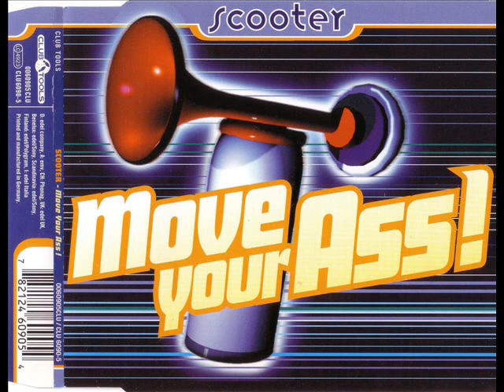SCOOTER - Back in time